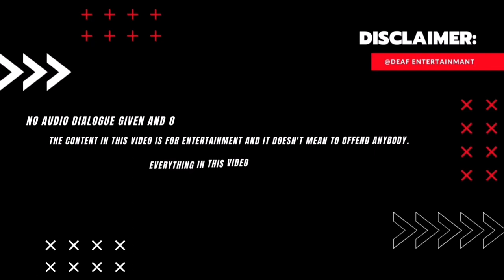Deaf Entertainment Episode 52 - "The Villians"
The 3 retired gentlemen and one rookie guy all seems to plan to loot the bank due to their pasts and divide equally with their stratergies.

Unfortunately they plot to take the whole money using their evil schemes against each other.

Wonder who will win the whole cash? Watch out!

Starring Siva, Dheeraj, Larry and Karthik